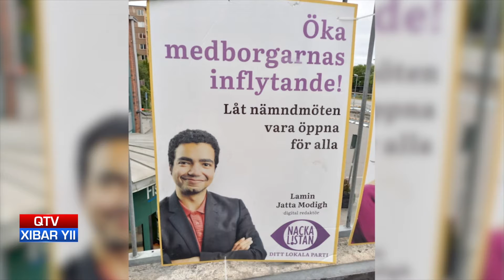QTV NEWS IN WOLLOF 10.10.2022